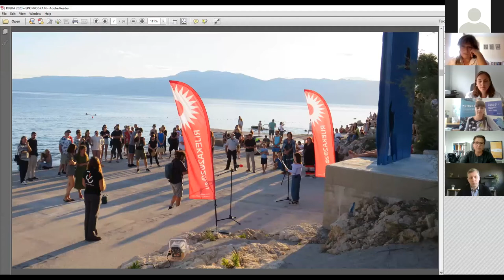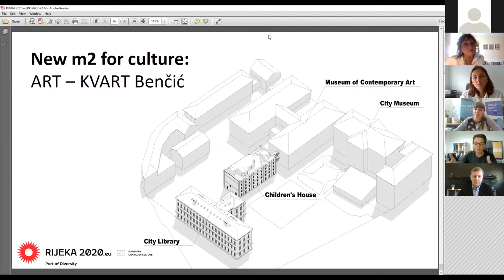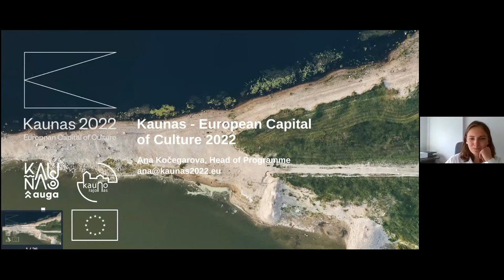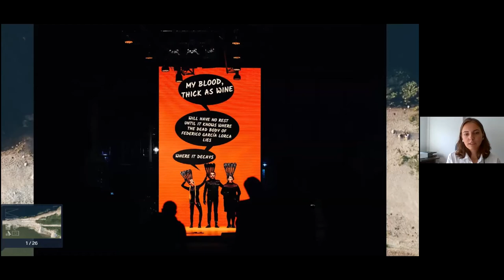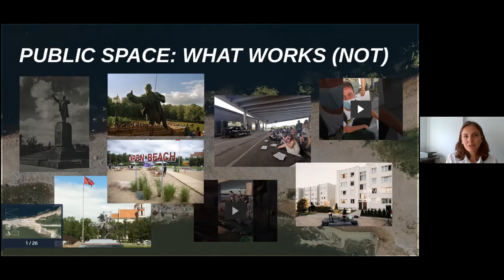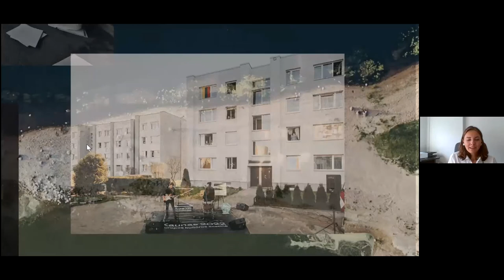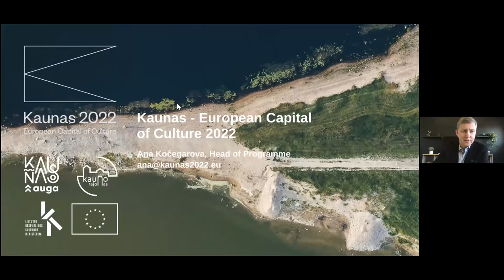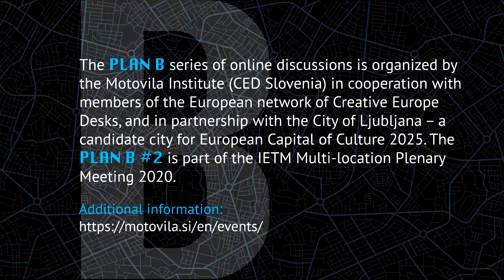Culture and Space during and after the crisis (on-line discussion)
The second online discussion within the PLAN B cycle, dedicated to the cultural policies of European cities in the context of ongoing crisis, focused on the relation between culture and space.

Guests:
LJUBLJANA (SI): Nevenka Koprivšek, Bunker Institute & Mladi levi international festival of performing arts Artistic Director
RIJEKA (HR): Irena Kregar Šegota, Rijeka 2020 Director
KAUNAS (LT): Ana Kočegarova, Kaunas 2022, Head of Programme

Moderated by Ragnar Siil, an international cultural policy expert.

The series of online discussions is organized by the City of Ljubljana and the Motovila Institute (CED Slovenia) in cooperation with members of the European network of Creative Europe Desks. Ljubljana is a candidate city for European Capital of Culture 2025.